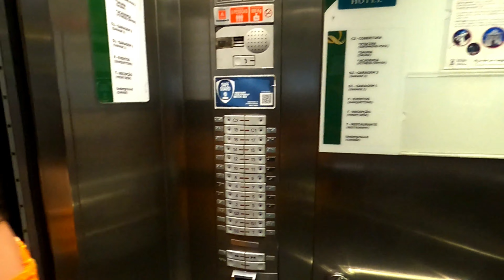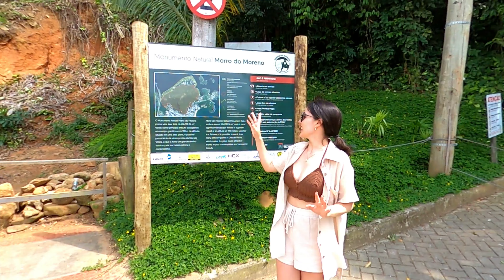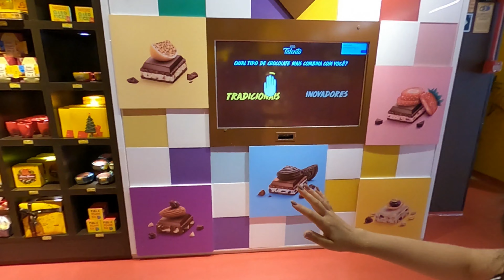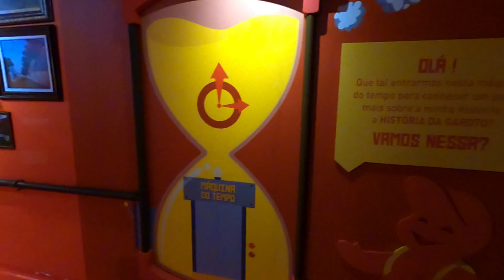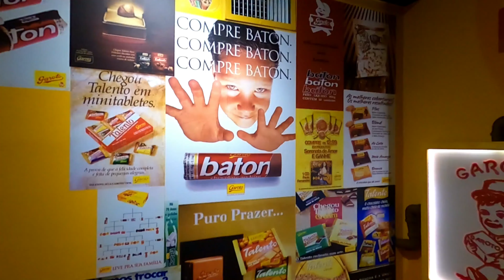O QUE FAZER EM VILA VELHA ESPÍRITO SANTO | PRAIAS E PONTOS TURÍSTICOS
Nesse vídeo vou te mostrar como foram nossos dias em Vila Velha/ES, as praias e pontos turísticos que você não pode deixar de conhecer.
Sempre aproveitamos o lugar ao máximo e aqui não foi diferente. Nós amamos o lugar e nos encantamos com a paisagem que realmente é de impressionar.
Agora me conta aqui o que você achou do vídeo de hoje
EQUIPAMENTOS:
• Gimbal DJI Osmo Mobile 6
• Iphone 11 – 128 GB
• Microfone sem fio para celular
• Bastão para Gopro
• Tripé para celular

SOBRE MEU CANAL:
Olá, sou Aglaupe Abreu, apaixonada por viagens, aventuras e a descoberta de novos lugares. Neste canal, você encontrará dicas valiosas sobre passeios, restaurantes, e atrações imperdíveis para quem deseja explorar esse Brasil e ter novas experiências. Cada vídeo é feito com muito carinho para ajudar você a planejar suas viagens e aproveitar ao máximo cada destino. Junte-se a mim nessa jornada e vamos desbravar o mundo juntos!